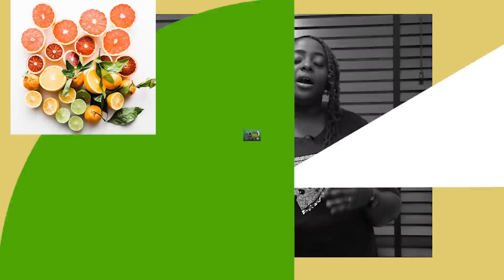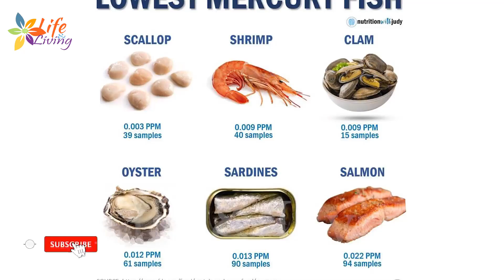Fish and Seafood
Tuna
Shellfish
Salmon
Sardine
Trout
Mollusks and Oysters